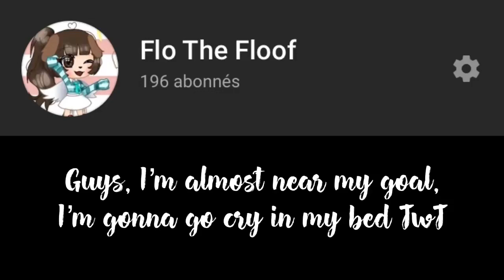REEEEE-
-EEEEEEE

Umm...

Hi? QwQ